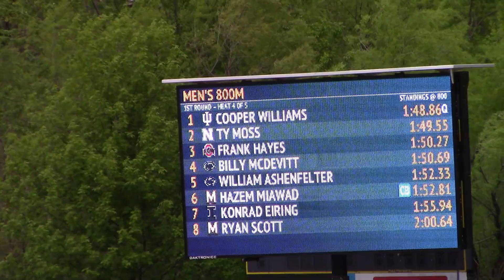2019 Big Ten Championships 800m Prelim Matt Manternach